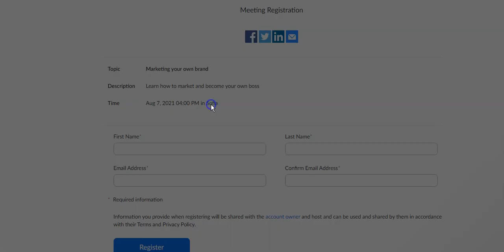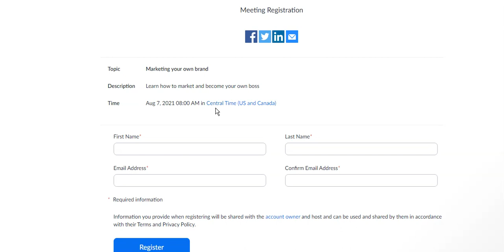How to customize Zoom meeting time to your local timezone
Zoom takes the stress out of finding your timezone. There is a quick link when you register for a meeting.

where Virtual Visual Learning Educators Rock!

If you have any questions please email